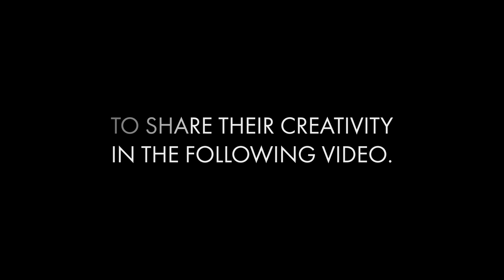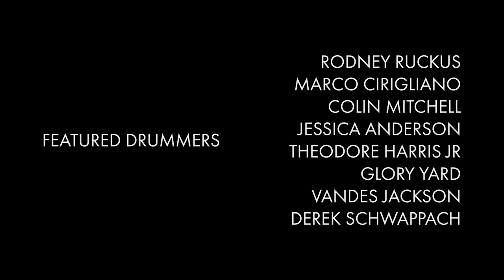Drum Project Volume III - McNally Smith College of Music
The McNally Smith Drum Project Volume III features 8 talented drummers who currently attend or have previously attended McNally Smith College of Music. The goal was to feature each drummer's unique approach to playing the same backing track composition; allowing for individuals to create a solo feature drum composition within a larger piece of music.

Featured Drummers:
Rodney Ruckus
Maro Cirigliano
Colin Mitchell
Jessica Anderson
Theodore Harris Jr.
Glory Yard
Vandes Jackson
Derek Schwappach

I would personally like to thank all of the drummers and tech people who helped make this project a reality:
Trevor Rodriguez for videography and film editing.
Treyvonce Moore for drum session engineering.
Gordy Knutson for continued guidance and encouragement.

Audio Mix, Backing Track and Executive Producer: Derek Schwappach